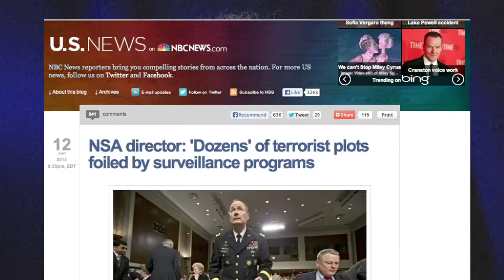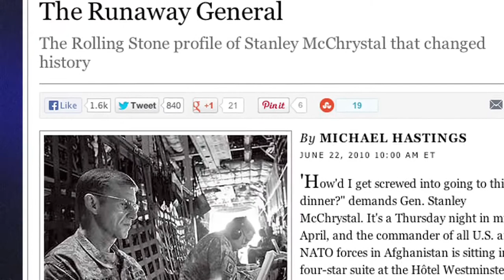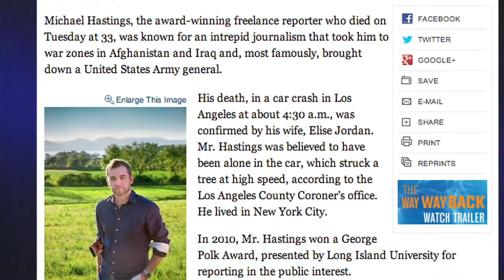FAIR TV June 21, 2013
This week on FAIR TV: The administration's defense of domestic surveillance is in tatters, but few media outlets seem to notice; Thomas Friedman revises his Iraq War stance, again; and a farewell to journalist Michael Hastings.